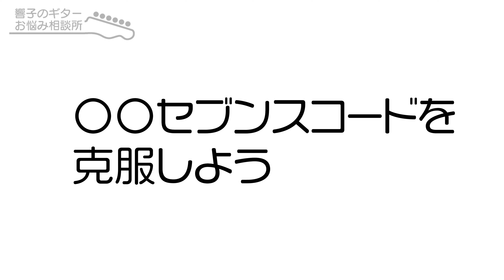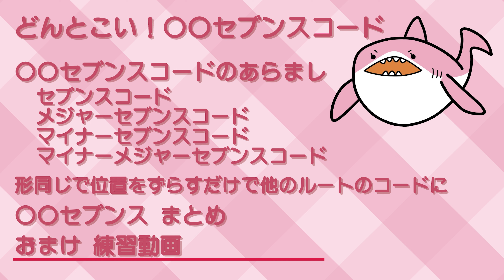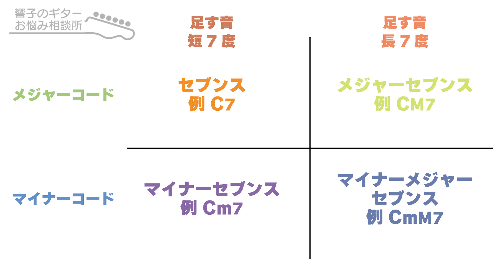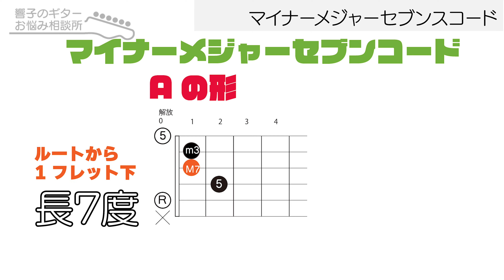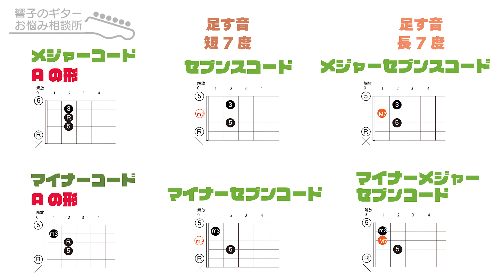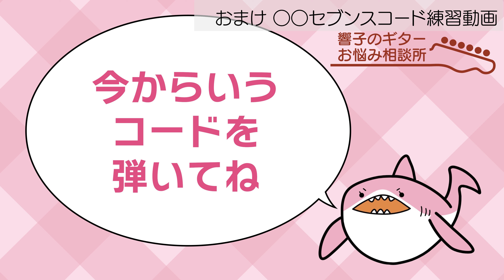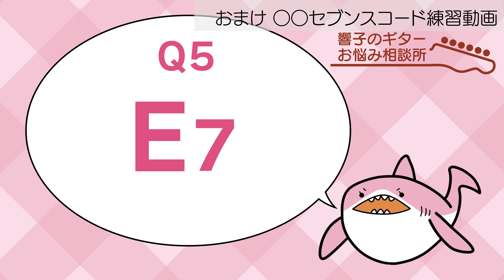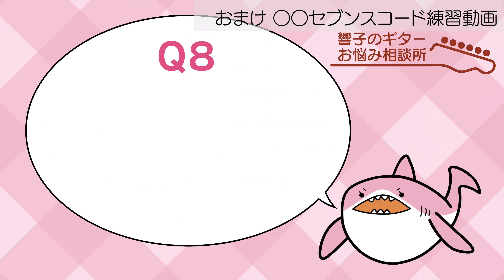ギター初心者にもわかりやすく解説 ○○セブンスコードの覚え方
今回のギターお悩み相談所は、コードの覚え方の続き。
〇〇セブンスコードを克服しよう！です。

〇〇セブンスコードは4種類あり、それぞれコードフォームも響きも変わってきます。
間違えて弾いちゃうと、変になっちゃうよ。

それぞれのコードフォームを分かりやすく解説！
みんなで克服していきましょう。

動画の最後に○○セブンスコードを覚えるためのクイズ形式の練習動画があります。
チャレンジしてみてね！

0:00 ○○セブンスコードを克服しようの舞
0:19 ○○セブンスコードを克服しよう概要
3:52 ○○セブンスコードのあらまし
10:25 セブンスコード
12:26 メジャーセブンスコード
13:54 マイナーセブンスコード
15:42 マイナーメジャーセブンスコード
18:00 他のルートのコード 形は同じで位置をずらすだけ
20:57 まとめ
22:43 おまけ ○○セブンスコードを覚える練習動画

覚えたら無敵！ ギター ハイポジコード その位置を100%覚えられる練習動画

このチャンネルでは、みなさまからの感想・ご質問・ご要望をお待ちしております。
アコースティックギター、エレキギターでわからないこと、弾き方の質問など、動画のコメント欄にぜひ書き込んでくださいね。

ギター初心者向けのギターの弾き方、ギター講座、ギターレッスン動画を毎週月曜、水曜、土曜にお届けしているチャンネルです。
・初心者から脱するためのギターの練習方法
・ギターを楽に弾くための体の動かし方
・その他音作りの知識、音楽理論

これらを楽しく紹介していきます。

■ さめきょう - 渡邉響子プロフィール
2009年 鮫肌狂子としてBOØWY 布袋寅泰 関連のギター演奏動画をYouTubeに公開開始
2014〜2017年 地元のライブバーで、プロギタリストとして音楽活動
現在は、アトリエKW代表として、ギター講師にとどまらず、デザイン、動画制作も行っています。

■ さめきょう - 渡邉響子 本人のTwitter アカウント

動画制作 アトリエKW